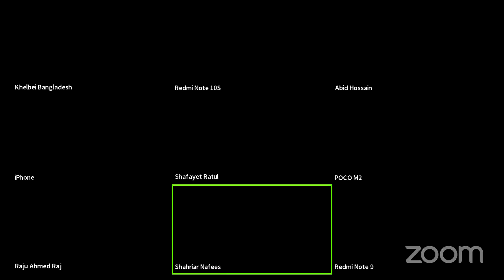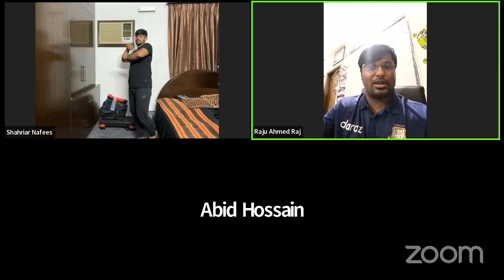Live Cricket Class with Shahriar Nafees